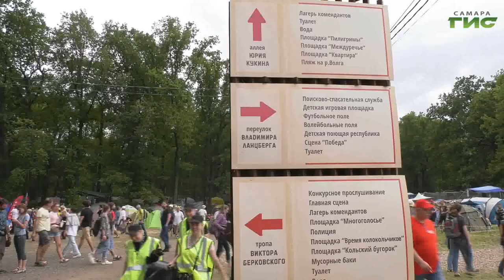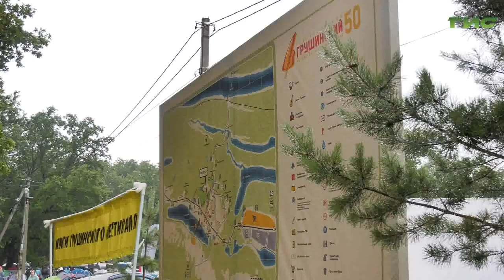Грушинский фестиваль 2023. Закрытие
В Самарской области завершился 50-й Грушинский фестиваль. В юбилейный год на поляне у Мастрюковских озер гостили более 56 тысяч туристов. Вместе с бардами и любителями авторской песни в одном из самых красивых мест региона находилась и наша съемочная группа. Анатолий Головко расскажет подробности.